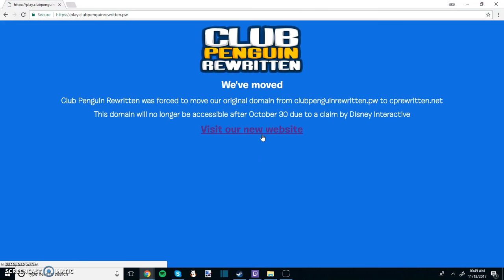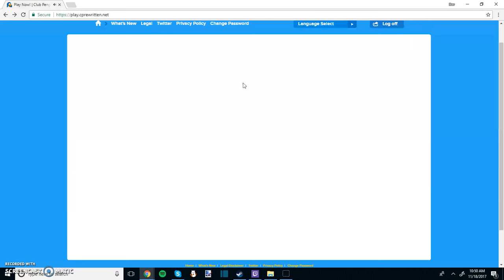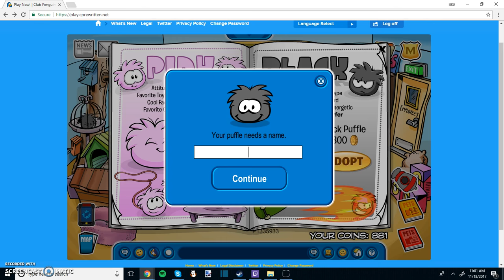Original Video #2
The Most Original Club Penguin Rewritten where I get a puffle